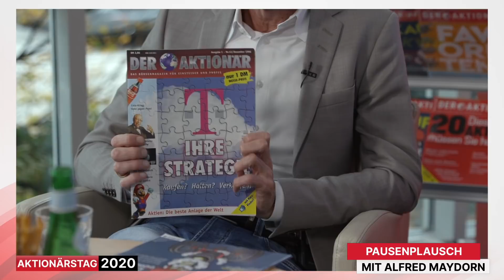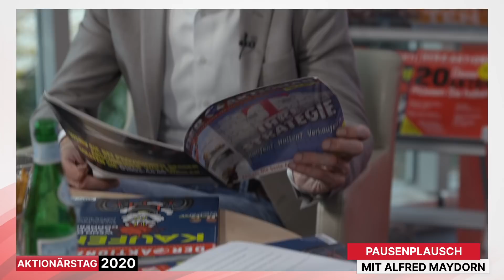Börsentalk mit Alfred Maydorn: „Mein Leben, meine Aktien und mein Tesla“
Dieser "Pausenplausch" ist Teil des 3. AKTIONÄRSTAGES. In der Mittagspause hat sich Moderator Marco Uome mit Alfred Maydorn zusammengesetzt und sich mit ihm über seinen Werdegang, sein Leben, seine erste Aktie, sein Depot und seinen Tesla unterhalten. Zudem gibt der Experte ein paar Tipps für Börsenneulinge.